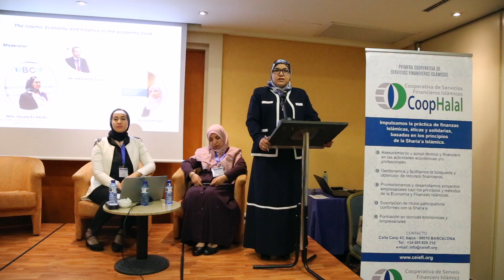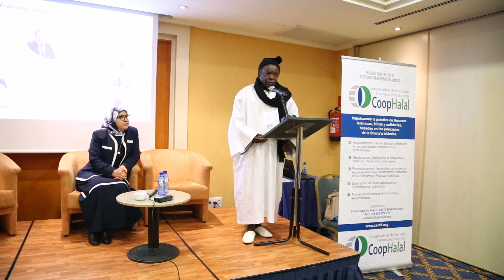اختتام فعاليات المؤتمر الدولي للإعجاز العلمي في القرآن والسنة ببرشلونة بحضور دولي